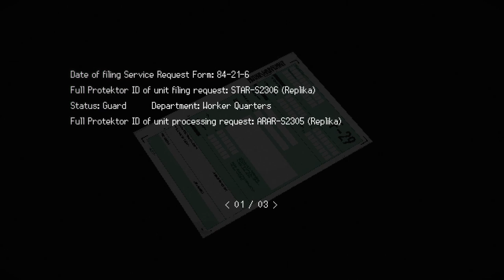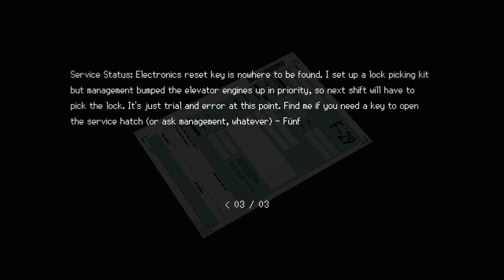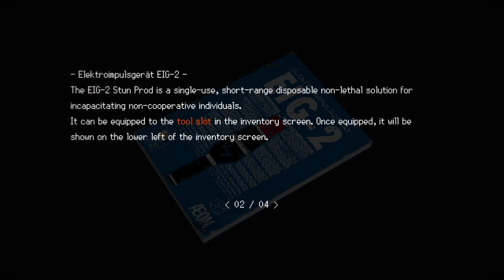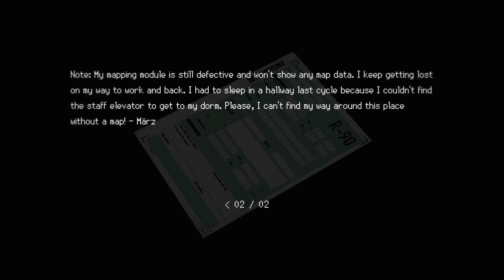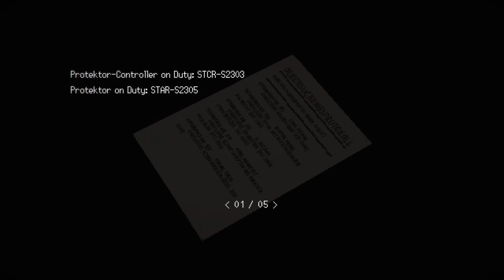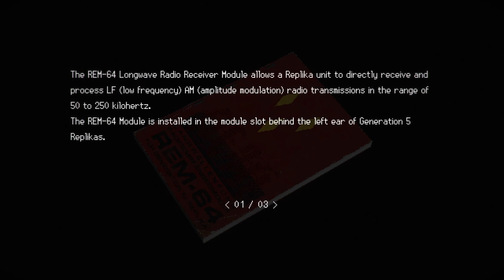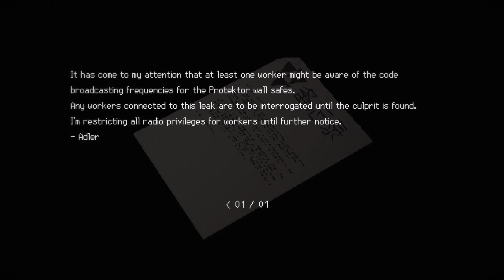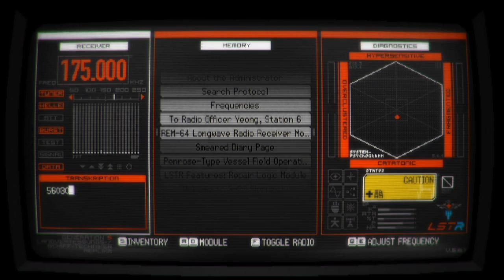SIGNALIS - A Taste Of Insanity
00:00 - A Taste Of Insanity
00:27 - Kris & Zack's Black Ops Addiction
02:26 - Kick 'Em While They're Down!
02:49 - Alina's Diary
04:17 - Counting
05:04 - Service Hatch Key
06:28 - Service Hatch (Puzzle)
08:16 - Butterfly Box
09:45 - East Wing Key
10:51 - Disposable Stun Baton + Manual
16:07 - Mensa Key
18:16 - STORCH
20:18 - Broken Key (Top)
20:44 - West Wing Key
23:14 - Broken Key (Bottom)
24:35 - Frequency (Important)
25:48 - Plate Of Eternity
27:18 - Replika Radio Module + Manual
31:30 - Identification Card
34:01 - Going Up (Isa)
37:00 - Going Down